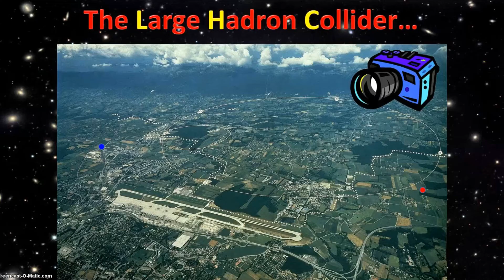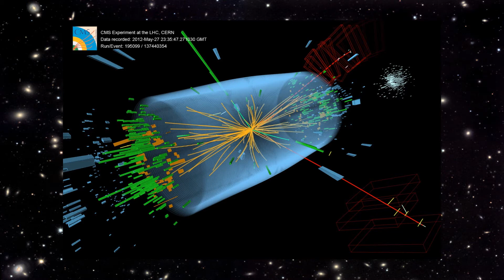Exploring the Higgs-Boson Particle | Dave Barney | TEDxYouth@Zurich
Dave Barney briefly describes his job at CERN, and then he explains the basics of particle physics. Dave also talks about anti-matter and dark matter, and he discusses the Higgs-Boson particle and what's still left to discover about it.

Originally from the UK, Dave joined the European Centre for Nuclear Research (CERN) in 1993. He helped design, build and operate the 14000-tonne CMS detector that studies collisions between sub-atomic particles provided by the Large Hadron Collider (LHC). These collisions recreate the conditions of the early Universe, effectively allowing us to explore through both space and time the history of our Universe. CMS came online in 2010 and, just a couple of years later, found evidence for a new particle – the Higgs boson – that helps us understand why our Universe exists at all. After a 2-year hiatus, the LHC will restart in 2015 providing higher-energy collisions that will allow scientists to boldly explore where no scientist has gone before….    In addition to his Project Manager role at CMS, Dave has appeared on many television documentaries and has led the International Particle Physics Outreach Group, bringing the wonders of particle physics into classrooms around the world.